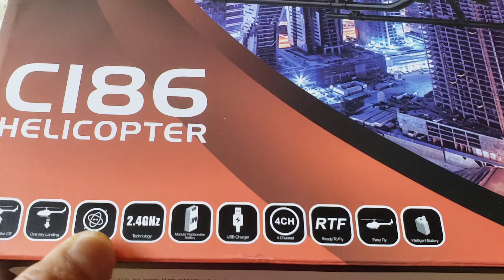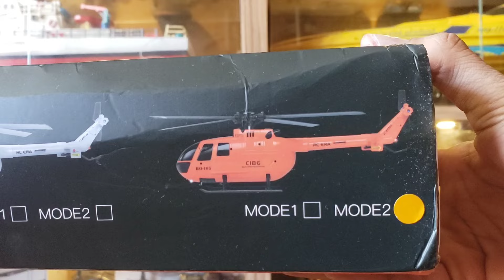C186 PRO BO-105 4Ch Scale RC Helicopter Unbox and Test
This is 4Ch C186 PRO RC helicopter by RC ERA. It's based on BO-105 military helicopter. Suitable for beginners, this RC helicopter is pretty easy and fun to fly. It's ready to fly and cones with 7.4V 350mAh lipo battery with backup of 15 minutes. The transmitter is equipped with one key take-off/landing functions, three speed mode - low, medium and high and altitude control. The helicopter is crash resistant as most moving parts that are prone to break during crash are enclosed in the body.
If you want to get into RC helicopters without spending much money, this may be suitable for you. It's suitable for both indoor and outdoor flying and handles little bit of wind quite well. You can fly the helicopter outside in 3 speed mode of it's bit windy.